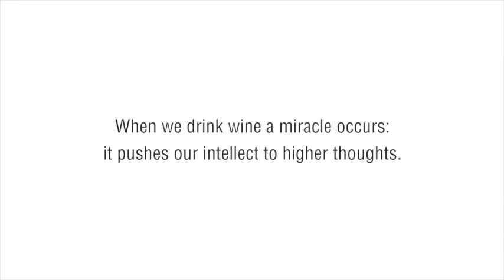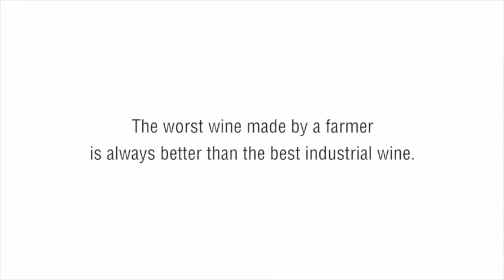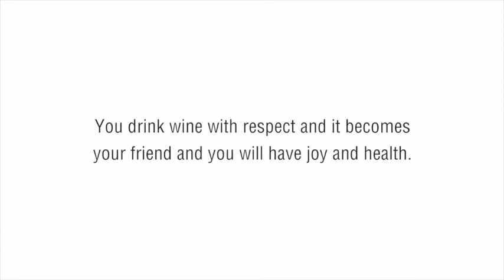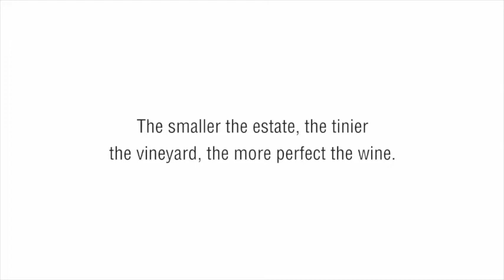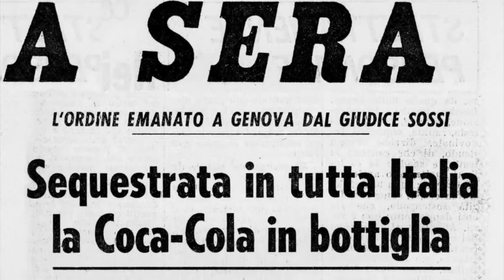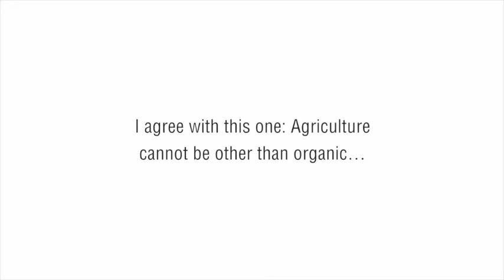Luigi Veronelli - "Wine is the Song of the Earth to the Sky"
An anthology of Luigi Veronelli's quotations about life, wine and freedom.